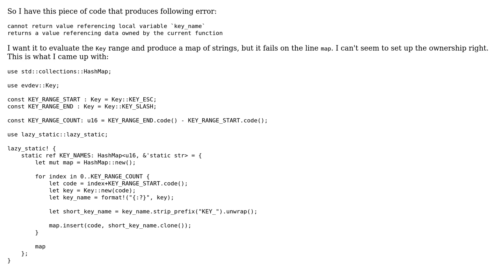Code Review: Rust: lazy_static the strings from evdev codes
With thanks & praise to God, and with thanks to the many people who have made this project possible! | Content (except music & images) licensed under CC BY-SA | Music | Images & others | With thanks to user loa_in_ user Kevin Reid and the Stack Exchange Network Trademarks are property of their respective owners. You are responsible for your own actions.